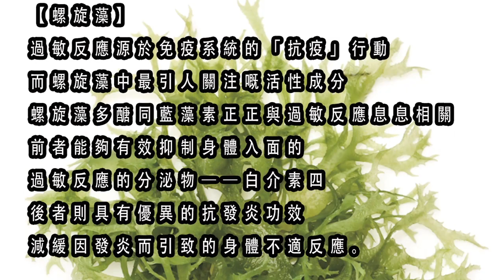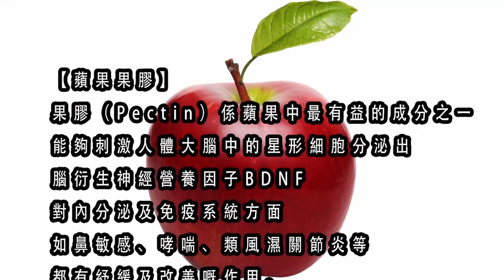三教九流 九流老千麻雀枱上見真章，一拳超人上身 | 第十九集 2018年11月11日C 第三節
第四節: 番攤奇遇，黑警冚檔，交人充數，中國人最重熱鬧，氣氛先行，一張pass價值二千